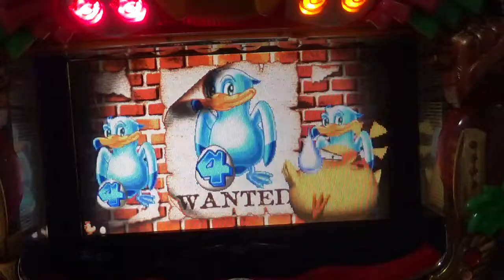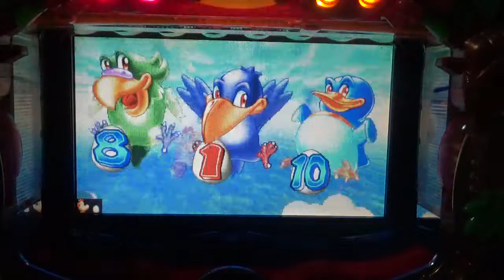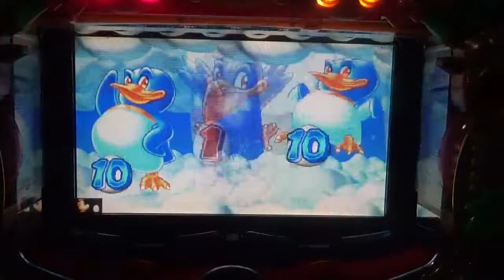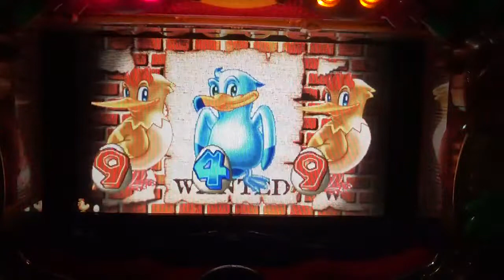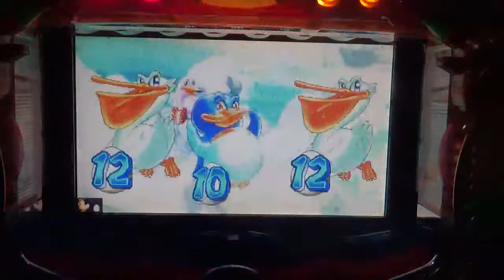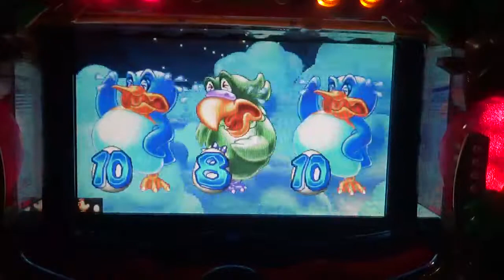CRとりっぷランド part2 マルホン パチンコ pachinko レトロパチンコ 古い台 昔の台 懐かしい台 懐パチ チキチキチキン